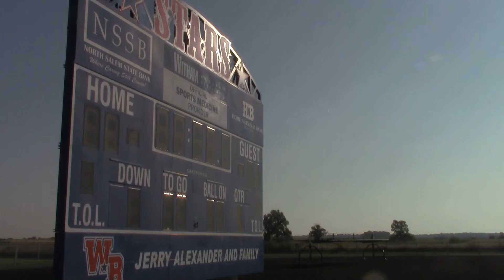Voice Over Zach Litton 2122